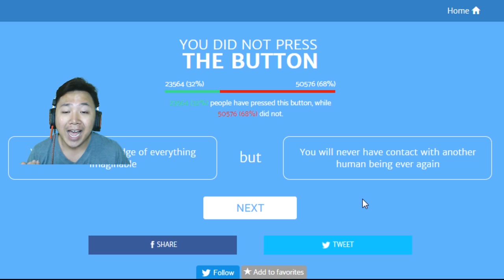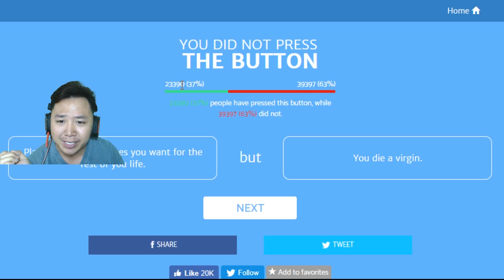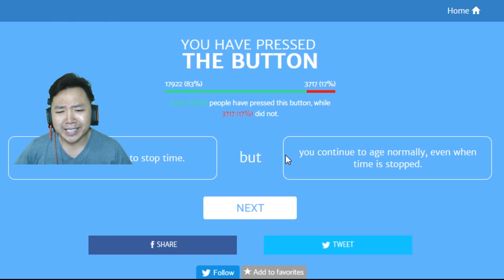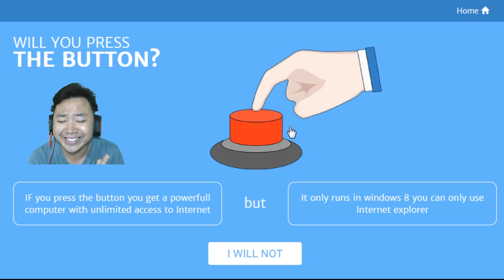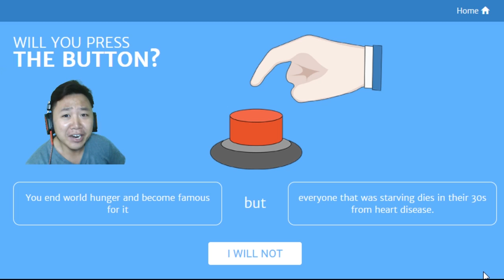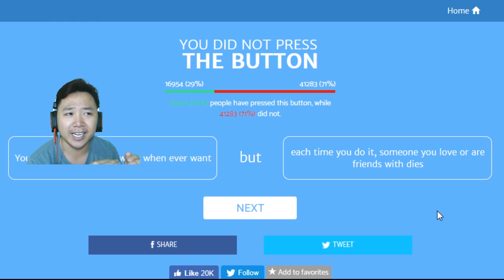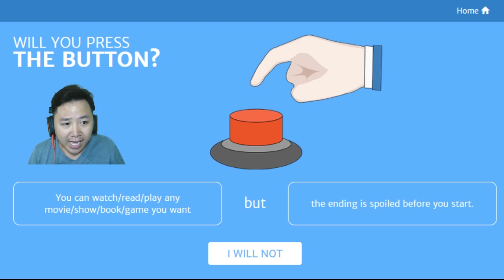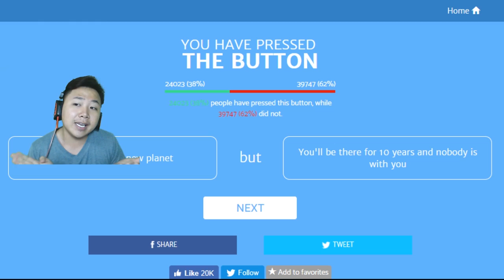จะกดปุ่มไหม ? | Will You Press The Button ?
เอามาทำเป็นคลิปจนได้ 555
ใครอยากเล่นบ้างก็ลองไปเล่นตามนี้นะครับ